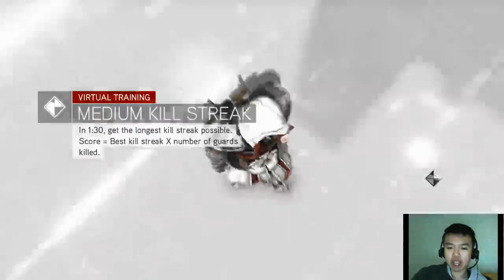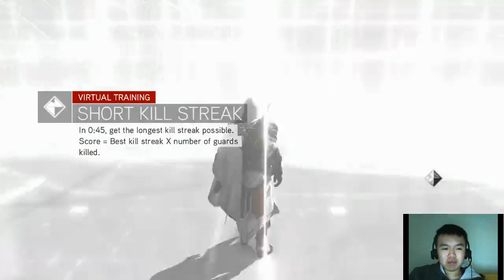Assassin's Creed: Brotherhood- Sequence 2.2 - 2 / 4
Assassin's Creed :D :D :D